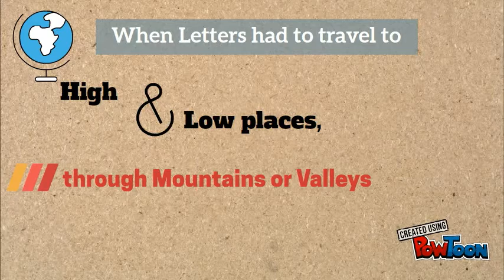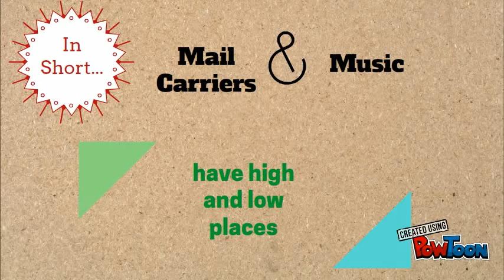6th Grade: Traveling Letter